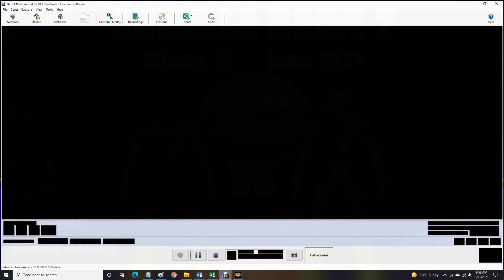AWR Match #3364 : Lion Stone vs Bruno Atlas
AWR ACTION
3 Star Match
6/11/2021
Paris, France